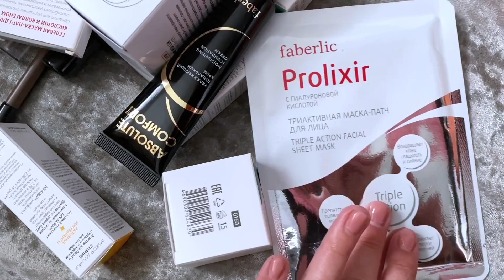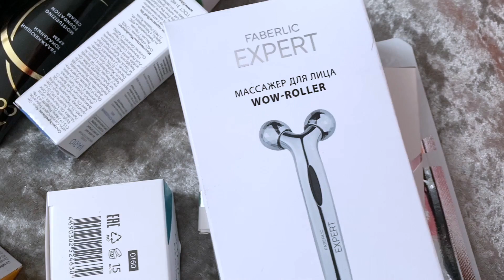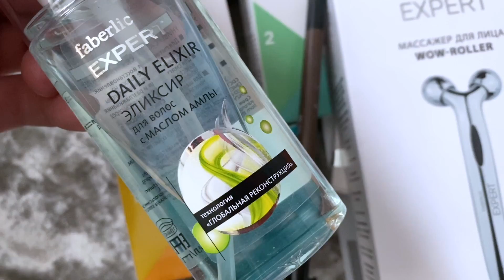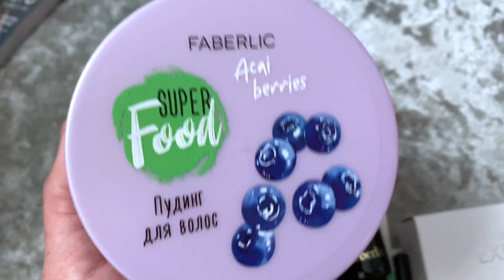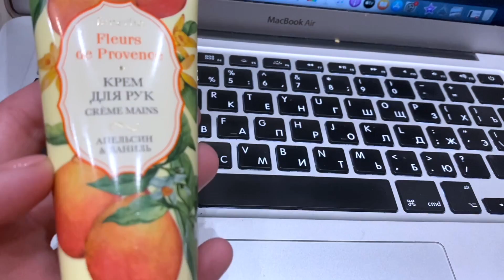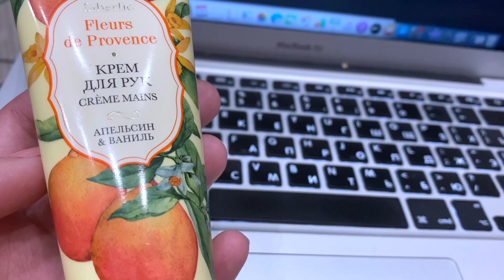Vлог недельный! ПОКУПКИ! ОБЗОР! ПРОДОЛЖАЮ ЛЕЧИТЬ КОШЕЧКУ! ВОЗИМСЯ С БЕЗДОМНЫМИ!